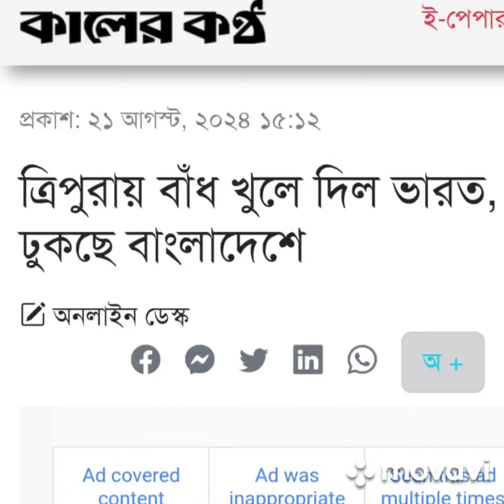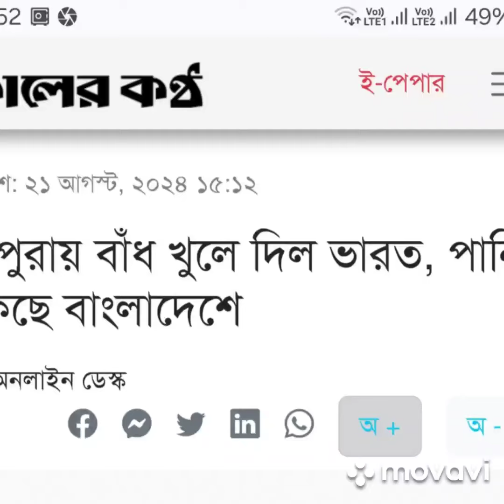পানিতে (ডু*'''বে) যাচ্ছে ফেনী